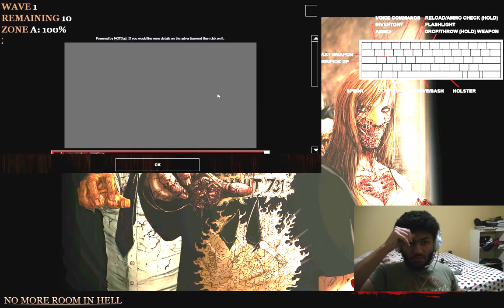No More Room In Hell Ep 1 -- WTF IS GOING ON!?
I have no idea what the fuck is happening. Maybe I should've learned the game prior to recording it.